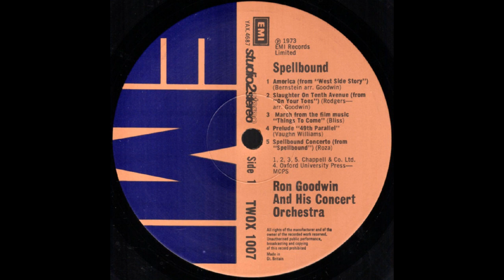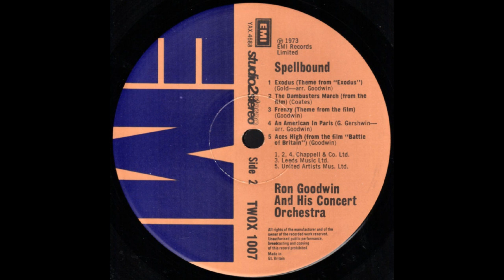SPELLBOUND (Full LP) - Ron Goodwin and his Orchestra - EMI TWOX 1007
'Spellbound' is a 1973 EMI 12 inch vinyl LP by Ron Goodwin and his Concert Orchestra, part of the Studio 2 Stereo series (TWOX 1007).
It features 10 film music tracks from motion pictures popular in the mid 20th century. Several well known composers are featured and three of the tracks were composed by Ron Goodwin himself.
Ron Goodwin (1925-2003) was known for his film music having scored for over 70 motion pictures.
Track List.
A1 America from 'West Side Story' (Leonard Bernstein)
A2 Slaughter On Tenth Avenue (Richard Rodgers)
A3 March From 'Things To Come (Arthur Bliss)
A4 49th Parallel (Ralph Vaughan Williams)
A5 Spellbound Concerto ( Miklós Rózsa)
   (Piano soloist William Davis)
B1 Theme from 'Exodus' (Ernest Gold)
B2 The Dam Busters March (Eric Coates)
B3 Theme From 'Frenzy' (Ron Goodwin)
B4 An American In Paris (George Gershwin)
B5 Aces High from 'Battle Of Britain' (Ron Goodwin)